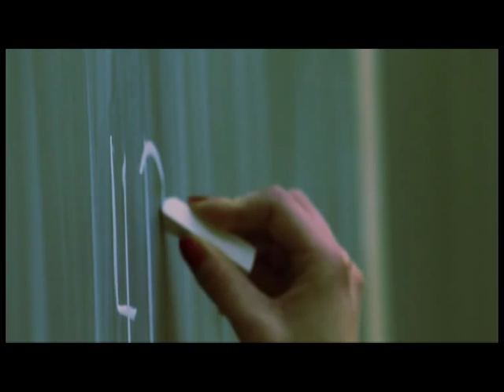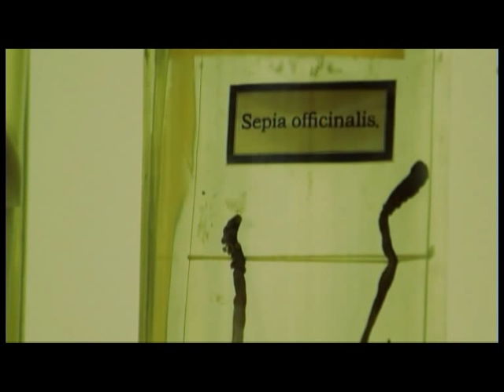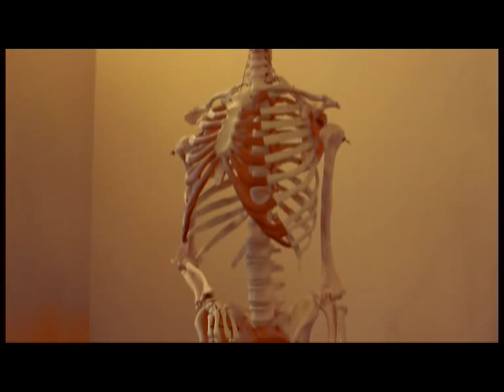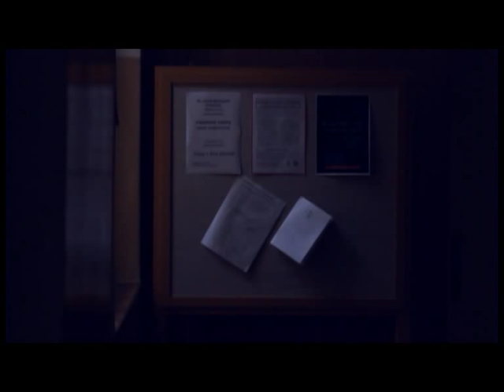Maturitní video 4.B Gymnázia Benešov 2012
by Lukáš Senft